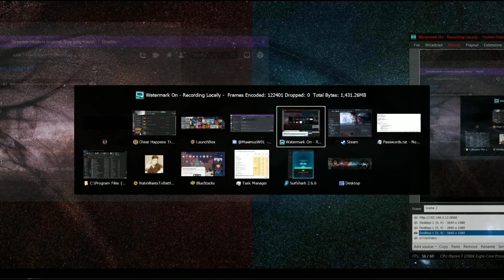Jedi Fallen order- Classic Film Mod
if you're willing to forgo more conventional shaders and try something different, This shader might be worth your attention. it's designed to emulate the look and feel of classic movies, making the game feel more alive and dramatic. definitely a unique experience compared to other mods

this mod (not made by me) helps give a cinematic feel by removing ingame UI, and changing a few other things.

Note:
The lag in this video was the result of recording in 1080p, and was not prevalent in normal gameplay